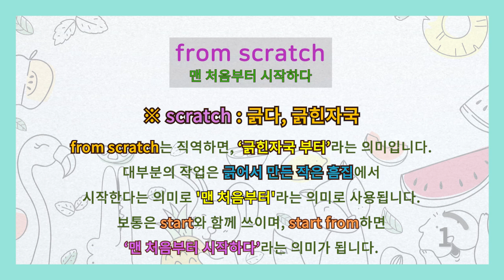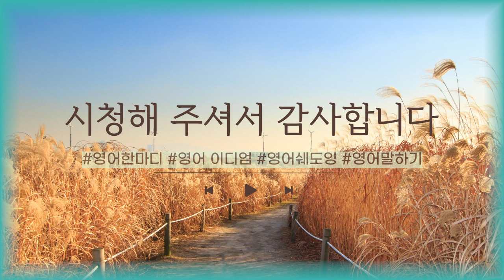[영어이디엄] from scratch 맨 처음부터